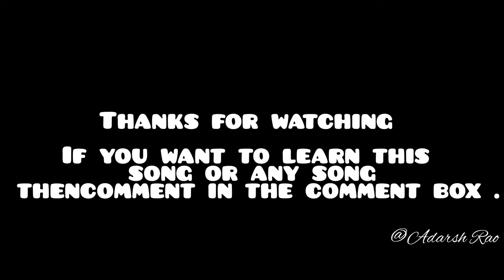jay jaykara song on guitar By Adarsh Rao . 🎸